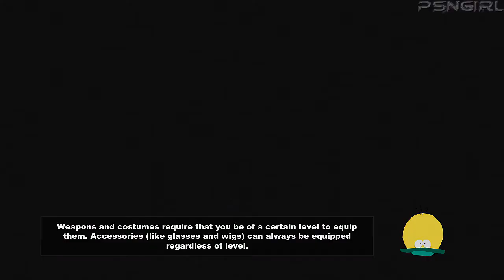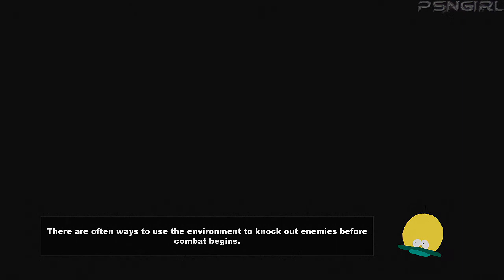[P13] South Park The Stick of Truth Playthrough - Class: Thief! With Commentary (PS3)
Wow!  After YEARS of waiting for this game, Ubisoft has picked this game up and finally finished it!  Let's explore South Park RPG style as the new kid in South Park.

Playing as the Thief class.